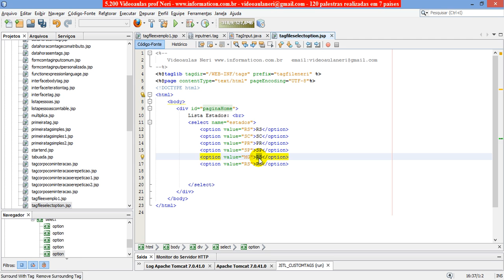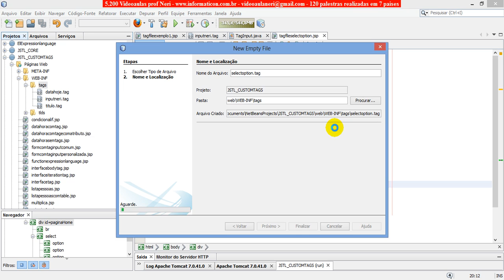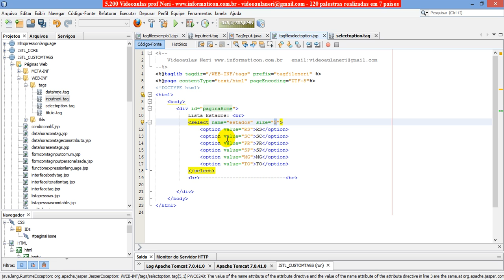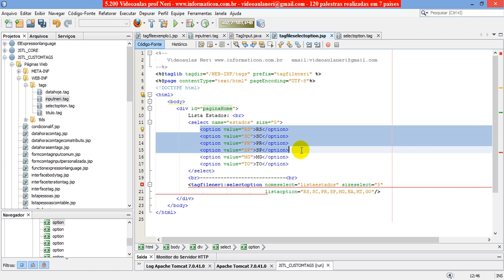aula 5339 java para web III Criando Tag Files com atributos para usar com Select Option Lista